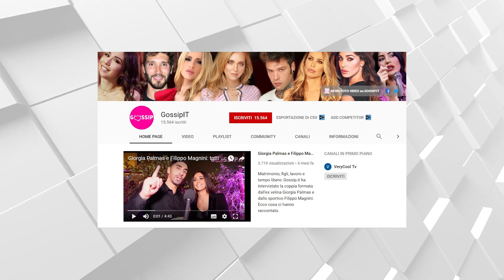Elisa Isoardi, passione a mille con Raimondo Todaro: più che amici?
Dopo la prima puntata di "Ballando con le stelle 2020" si moltiplicano le voci di un'intesa più che professionale tra la concorrente Elisa Isoardi e il ballerino Raimondo Todaro...la loro esibizione è stata molto ma molto passionale!